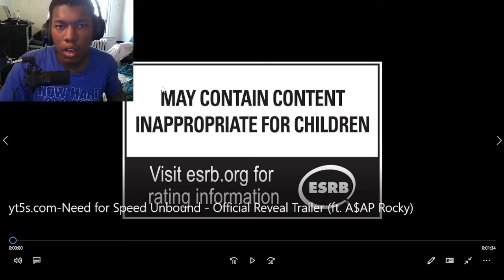Need for Speed Unbound - Official Reveal Trailer (ft. A$AP Rocky) REACTION